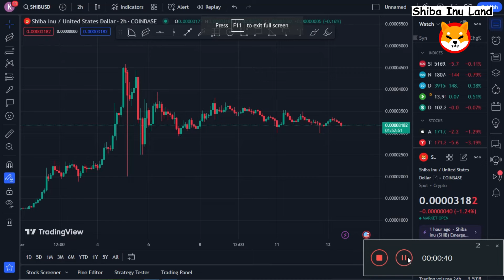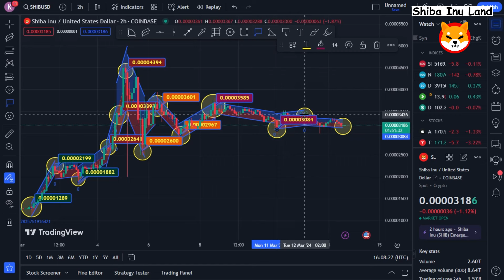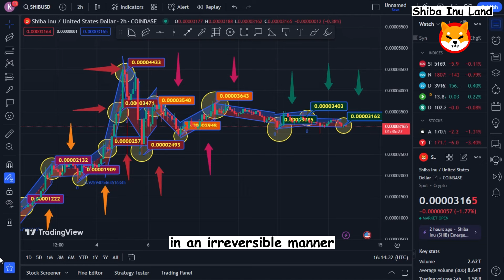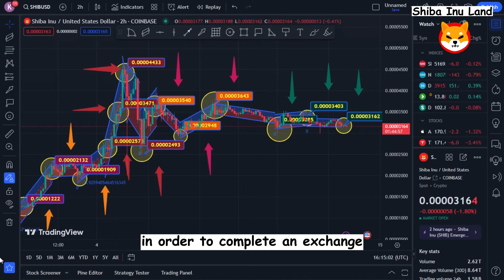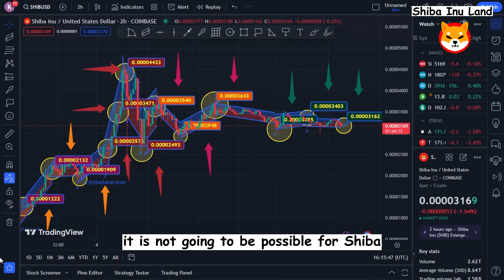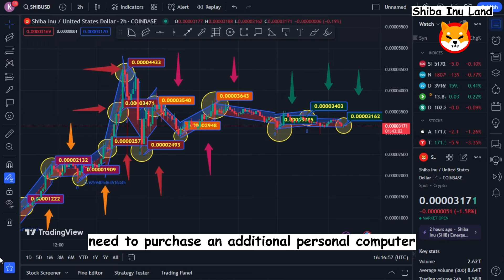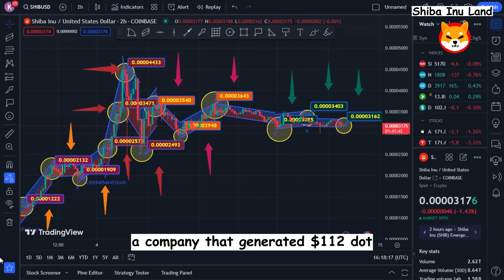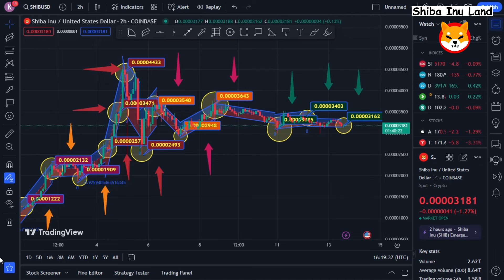SHIBA INU COIN NEWS TODAY: ROBINHOOD SAYS IT WILL REACH $19!